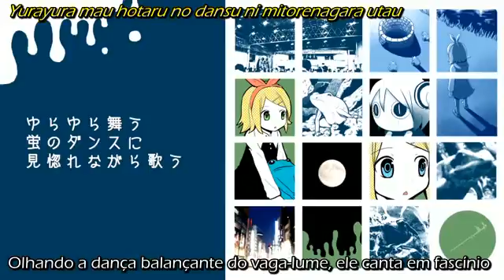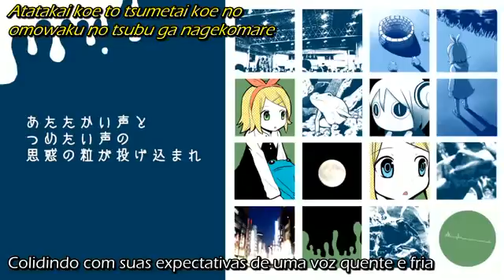PinocchioP feat. Kagamine Rin - Frog's Song (Legendado | Romaji)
Kero kkkk ;-; (Entendedores entenderam o que devem entender)

*Informações*

VOCALOID: Kagamine Rin
Título em inglês: Frog's Song
Título original: かえるたちのうた (Kaeru-tachi no Uta)
Título traduzido: Canção de Sapo